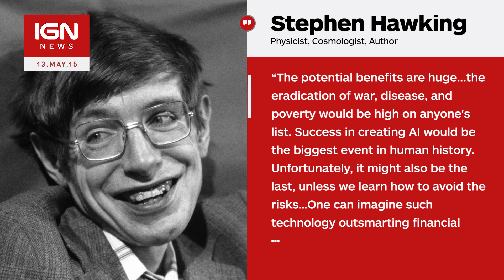Computer AI to Surpass Humans' In Less than 100 Years - IGN News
Avengers: Age of Ultron features a rogue computer AI attempting to wipe out humanity. That science fiction could become reality within, if not our own, our children's lifetime.

The original news story was published at an earlier date.